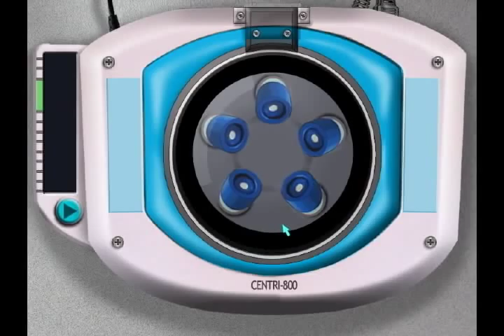Let's Play House M.D. - Part 21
Ok, we've had it hinted at pretty strongly thus far, but in this episode, we have confirmation of child abuse.  As I've been remiss about putting up trigger warnings thus far for various things like homophobia and transphobia, mostly due to ignorance, I don't think I can fail to put one here.

On a side note, I completely agree with House's little note at the end.  This situation touches a little close to home for me, and I admire the father's restraint.